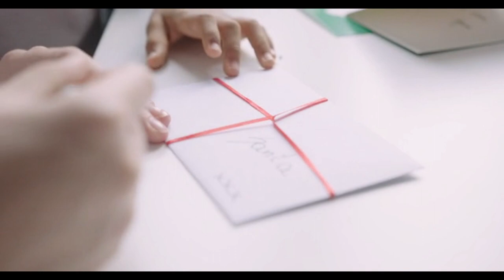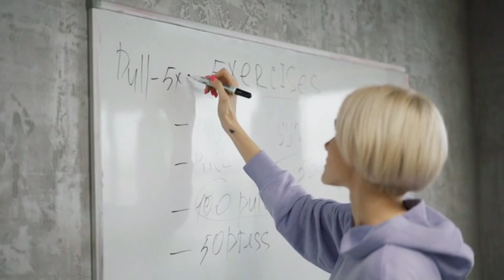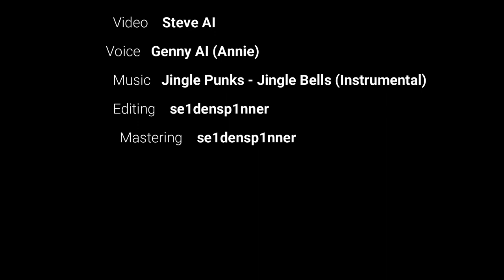The Christmas Winterland Event Poem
Ich habe nach dem Lesen des Gedichts zum diesjährigen Weihnachtsevent in ATS und ETS2 ein wenig mit KI rumgespielt und dies ist das Ergebnis. Wie findet ihr es?

Gedicht: SCS Software
Video: Steve AI
Stimme: Genny AI (Annie)
Editing & Mastering: se1densp1nner
Thumbnail: vidIQ AI Thumbnail Builder (angepasst)

se1densp1nner